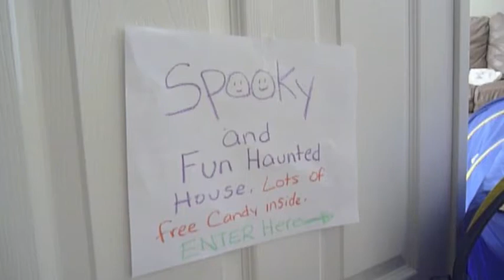Kirby's Haunted Halloween movie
An awesome Halloween Movie starring Kirby the Guinea pig. Rated G: for Groovy!